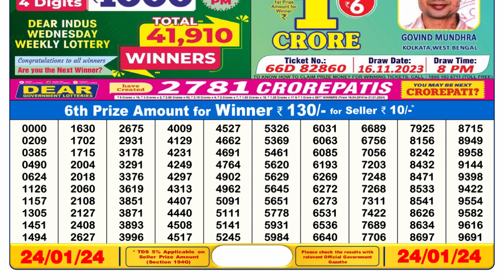🔴Dear Lottery Sambad Live 6pm today 24.01.24 Nagaland State Lottery Result